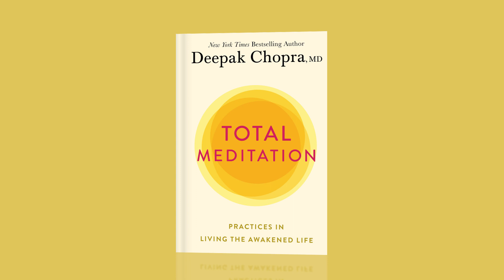Total Meditation by Deepak Chopra book trailer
Don't Miss:
10/3: Total Meditation: Practices in Living the Awakened Life
with Deepak Chopra